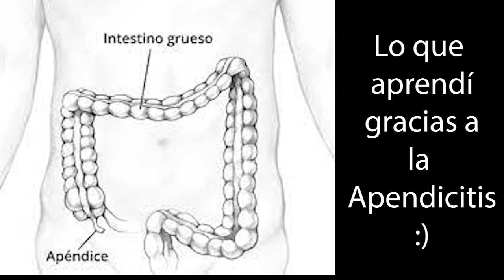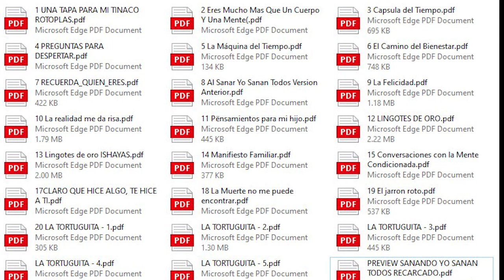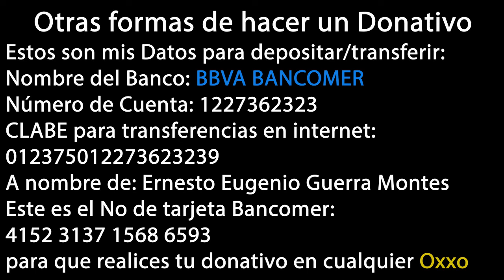LINGOTES DE ORO GRACIAS A LA APENDICITIS Y A COMPRAR UN CELULAR FRAUDULENTO :)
Ingresa a y luego da click en el boton de TIENDA para que se desplieguen todas las formas como puedo serte util y de paso me ayudes a pagar las deudas JAJA 😅

Me mandas un whatsapp al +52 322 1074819 para mandarte un REGALO :)